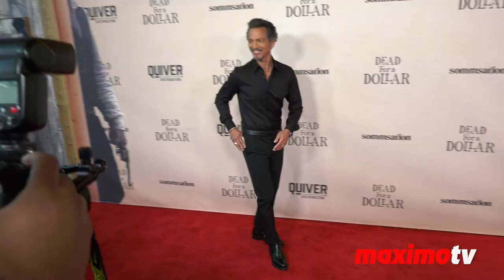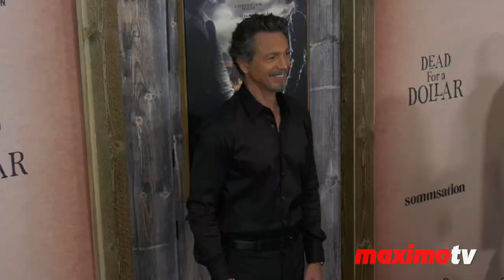Benjamin Bratt and Talisa Soto "Dead For A Dollar" World Premiere Red Carpet Screening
Broll footage: Benjamin Bratt and Talisa Soto on the red carpet at the world premiere screening of "DEAD FOR A DOLLAR" held at the Directors Guild Theater in Los Angeles, California USA on Wednesday, September 28, 2022